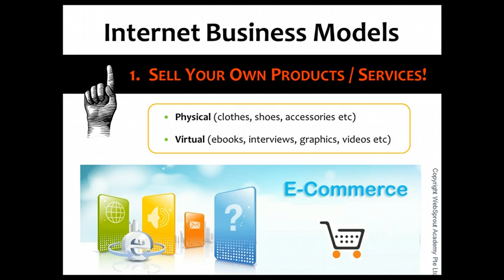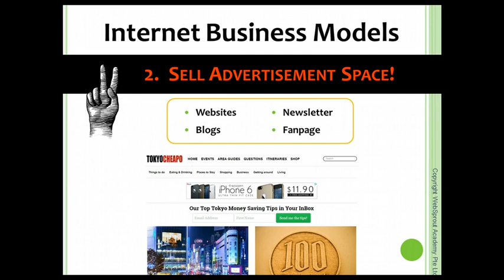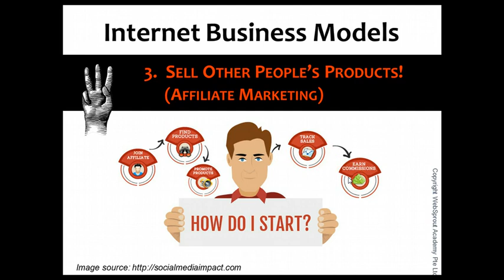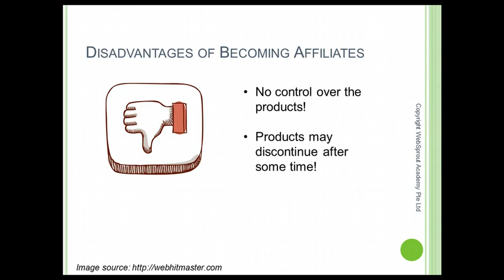Make Your First Real Dollar In ClickBank With No Website | Introduction to affiliate marketing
✅ In this video, I walk you through a BEST step-by-step tutorial about how to make money online💲 with Clickbank 100% proof💰
Make First Real Dollar In ClickBank With No Website | Introduction to affiliate marketing

Clickbank is one of the biggest affiliate marketplaces in the world where we can find thousands of affiliate products. By joining affiliate program, we can promote their products and earn €€€ a commission £££ from them.

make money with clickbank in just 20 minutes a day,
make money on clickbank today,
affiliate clickbank make money program,
clickbank make money today,
make money with clickbank 2020,
make money online with clickbank